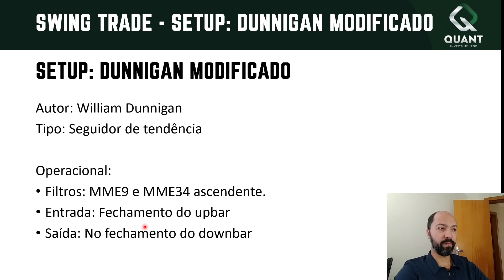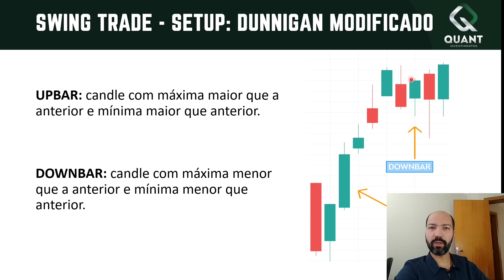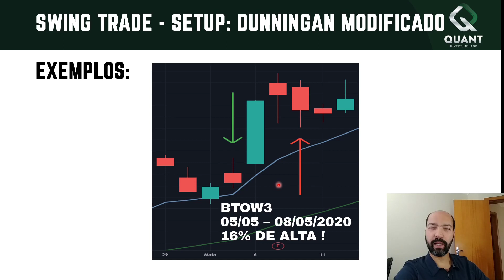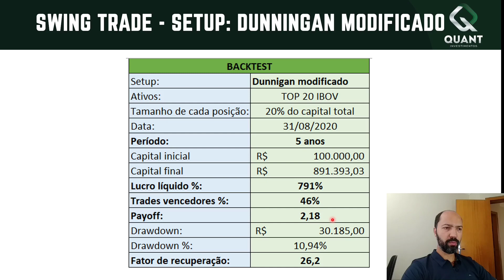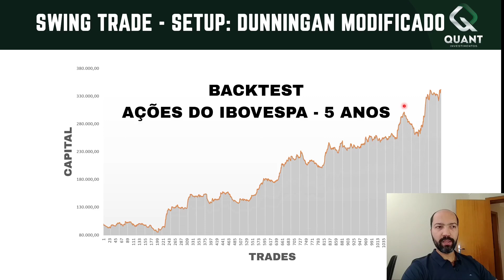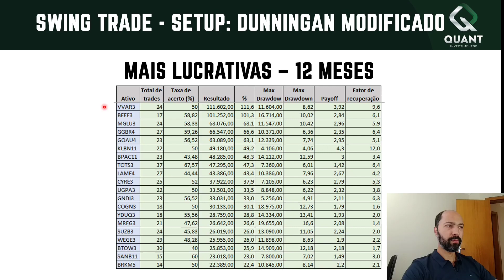Setup swing trade: Dunnigan modificado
Setup para swing trade: Dunnigan modificado

Análise detalhada do setup "Dunnigan modificado" com pontos de entrada e saída, estatísticas,  backtest de carteira dos últimos 5 anos e as ações com melhor performance em 5 anos e em 12 meses.

Aqui também explico porque acredito que operar de forma sistemática/objetiva é o caminho mais simples e curto para alcançar a consistência na Bolsa.